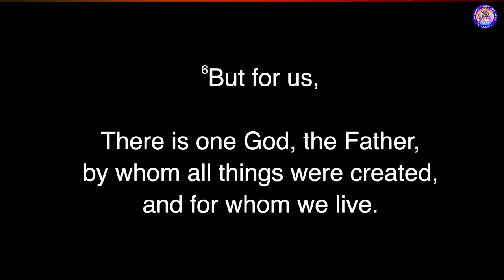Sunday Sermon - Siamah Hau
Sunday Service